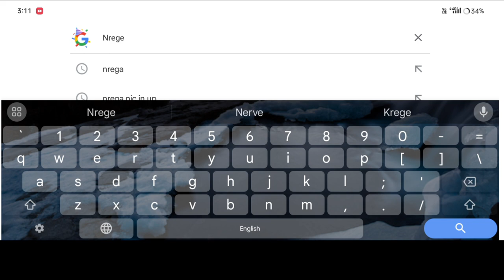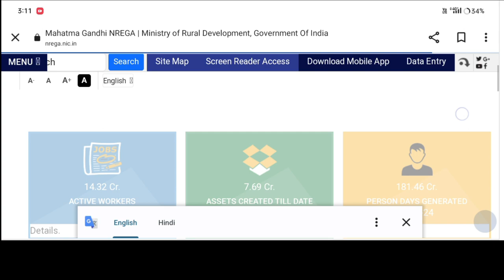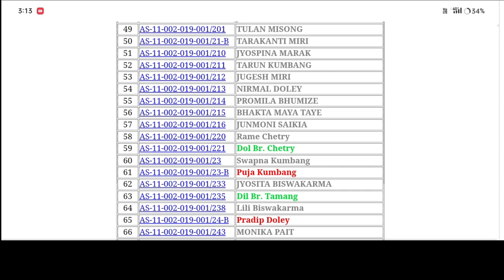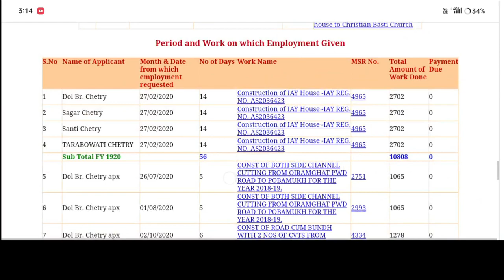How to check MGNREGA Payment Status 2023/কেনেকৈ Check কৰিব পাৰিব mgnrega ৰ Payment Details🔥Amon Das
nrega payment check 2023
how to check mgnrega labour payment
mgnrega payment account credit status check
how to check job card payment status
mgnrega payment details
how to check job-card latest payment status online
how to check upadi hami pathakam
how to check nrega payment
nrega payment check
how to check nrega payment status
nrega payment detail kaise check karen
aadhar bes payment check
mgnrega work details
mgnrega work details panchayat,mgnrega work details assam
nrega work details
nrega jobcard details
mgnrega
check job card payment statuse
online check stutas nerga payment assam
ৰেচন কাৰ্ডৰ details কেনেকৈ check কৰিব
job card ৰ টকা কেনেকৈ চেক কৰিব পাৰি
mgnrega ত যোগালী আৰু মিস্ত্ৰীৰ registration number কেনেকৈ check কৰিব🔥
জব কাৰ্ডত টকা সমাইছে নে নাই কেনেকৈ চেক কৰিব পাৰিব
how to check job card payment
mgnrega panchayat details
Amon Das Viral video
Amon Das
Amon Das
AmonDas Viral video
Monuj Bhai
Amon Das Viral video Village
Popular channels
Popular channels India
Please support me 🙏🙏
Best YouTube channel
Tech video
Assam Best YouTube channel
Dimpu Baruah
Please support me 🙏🙏 This channel 🙏
🙏Tech https
Online news
Online news
Technical team
Technical
Technical team
Aapun news
Mr.India Heker
Xyz
Mr.India Heker
Amon short
Short
Amon short video
Amon short
 upload
sudden increase in youtube views
0 views on youtube
0 views youtube shorts
why youtube showing chinese characters
All state mgnrega Payment Status Check
mgnregacheck payment status check কেনেকৈ কৰিব পাৰিব চাওঁক
mgnregacheck payment status check কেনেকৈ কৰিব পাৰিব চাওঁক অসম ত 2023
মই আপোনালোকক কেনেকৈ mgnrega job Card ৰ Payment Status Check কৰিব তাৰ বিষয়ে কৈছোঁ।
Amon Das🙏